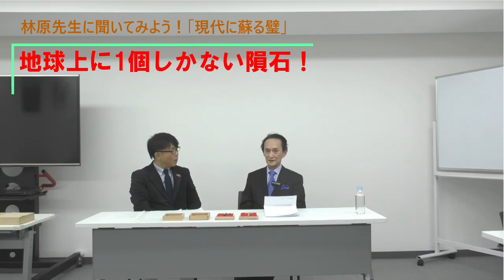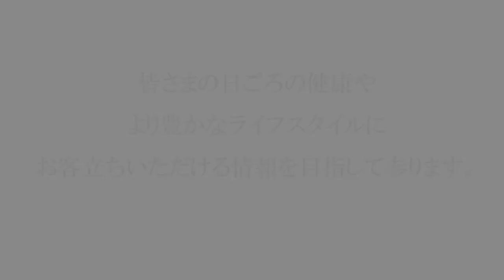【短編】株式会社林原 元代表取締役社長 林原健先生に聞いてみよう！「現代に蘇る璧」